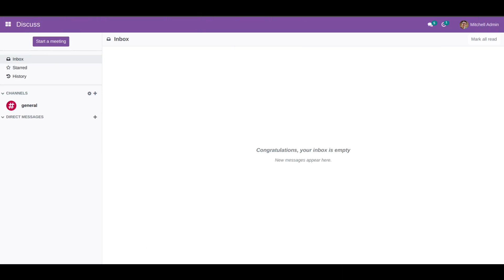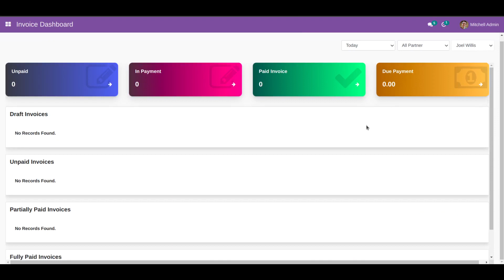How To Use Invoice dashboard in Odoo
How To Use Invoice dashboard in Odoo | Invoice dashboard

Efficiency meets simplicity with Odoo's Invoice Dashboard. Take control of your finances, effortlessly manage invoices, and gain real-time insights into your financial operations. Simplify your business's financial management today.

Key-Features:
-Attractive Dashboard for invoices
Show summary of:
Unpaid
In Payment
Paid
Due Payment
-Dashboard divided into 4 parts
Draft Invoices
Unpaid Invoices
Partially Paid Invoices
Fully Paid Invoices
-View invoice from the dashboard
-Print PDF report of invoice from the dashboard
-Various kind of filters provides for more convenience

skype : devintelle
Skype: devintelle